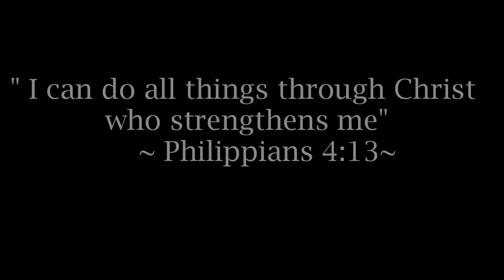QUITTING YOUTUBE??? |CharisMaggie Tv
Find out my final decision on whether or not I will continue with youtube or not.